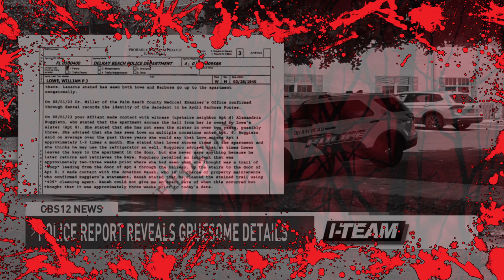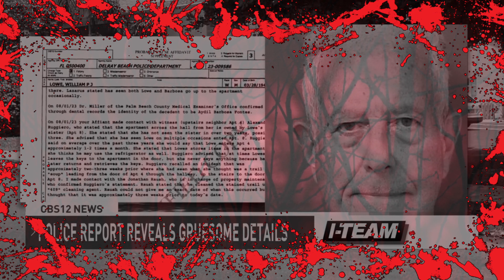William Lowe Cut Up Wife’s Body With a Chainsaw and Stuffed Her Remains in Suitcases